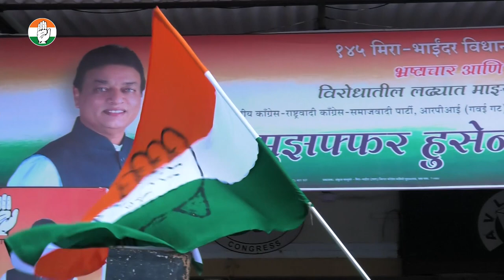चला फॉर्म भरु या Muzaffar Hussain का शक्ति प्रदर्शन, नामांकन दाखिल | Mira Bhayandar